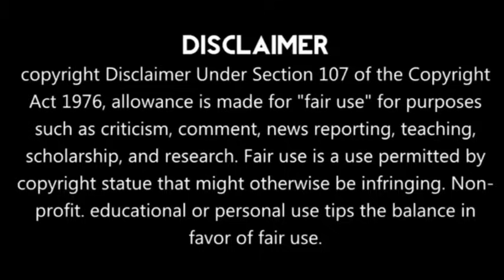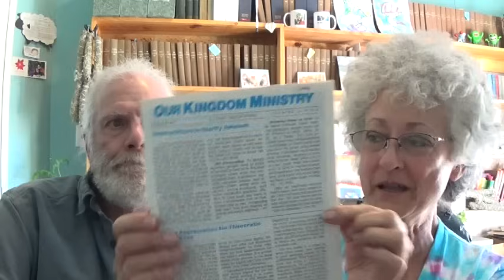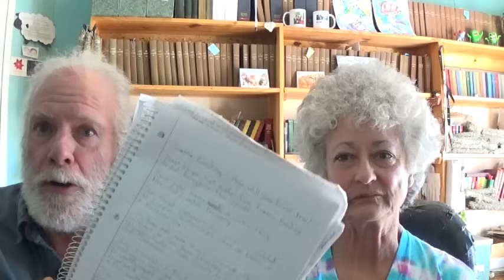God's Channel Admits They Don't Know...They Never Knew